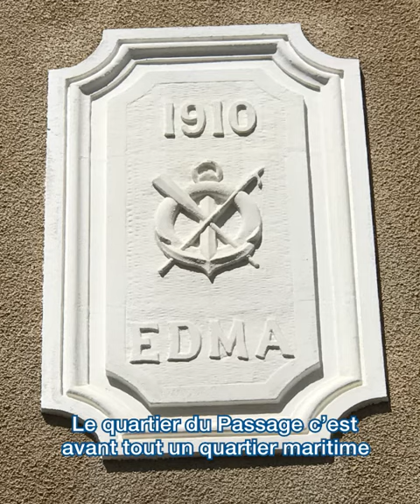Le quartier du Passage des Sables d'Olonne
Le quartier du Passage était avec celui de la Chaume, le plus vieux quartier des Sables d'Olonne. Avec ses ruelles étroites, c'était le lieu de rendez-vous traditionnel et privilégié des marins pêcheurs. Il était surnommé ainsi car il était le point de passage entre le centre-ville et le quartier de La Chaume.